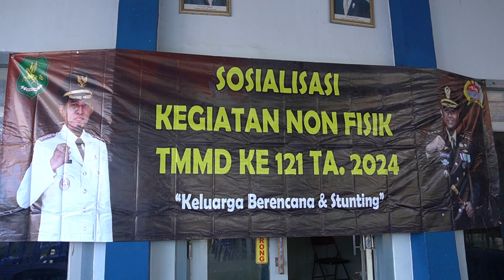Penyuluhan Keluarga Berencana dan Stunting, TMMD 121 Kodim 0827/Sumenep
Satgas TNI Manunggal Membangun Desa (TMMD) ke 121 Kodim 0827/Sumenep selain menyelesaikan sasaran fisik juga memberikan penyuluhan KB dan stunting kepada ibu-ibu hamil dan menyusui di Balai Desa Arjasa, Kecamatan Arjasa, Kepulauan Kangean.

Dalam penyuluhan melibatkan tim Nakes Arjasa dr. Dini Maryanti, M.Kes, Danramil 0827/18 Kangean Kapten Czi Acep Kusnadi dan Kades Arjasa.

Kegiatan ini menjadi program unggulan Kepala Staf Angkatan Darat (KASAD), sehingga sosialisasi kesehatan dan cegah stunting merupakan wujud kepedulian TNI terhadap kesehatan masyarakat, melalui Satgas TMMD.